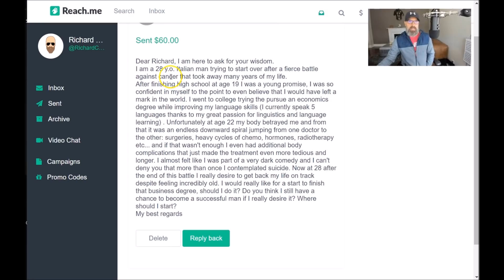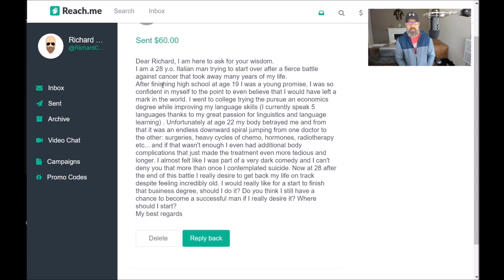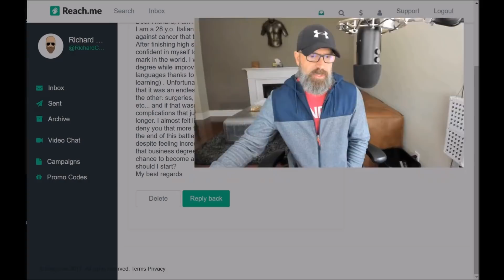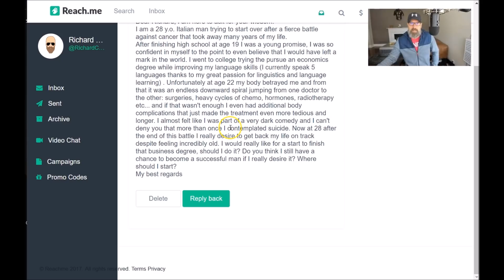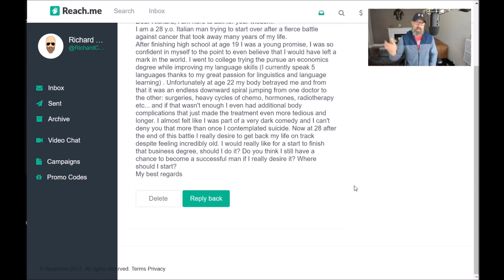How To Start Over After Surviving Cancer?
Let's do business together!   What a great way to reach a solid responsive audience of men chasing excellence and becoming a better version of yourself.

You can sponsor a video, get a shout out, or sponsor the whole channel.

CRYPTOCURRENCY

TIP JARS

BTC address:
1L1AUHgPeEWXr5AeG6eStRpHsa93FBSNuk